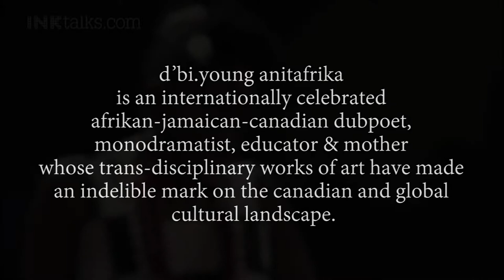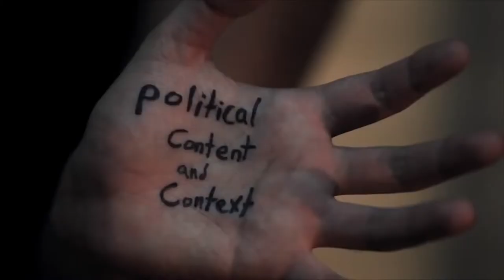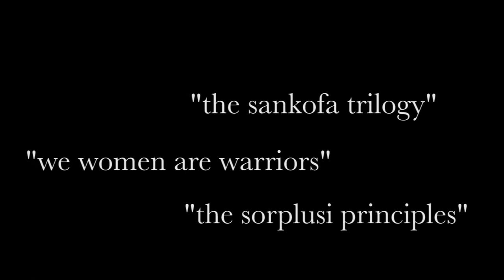d'bi.young - process performance & pedagogy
D'BI.YOUNG ANITAFRIKA
d'bi.young anitafrika  is an internationally celebrated afrikan-jamaican-canadian dubpoet, monodramatist, educator and mother whose trans-disciplinary works of art, have made an indelible mark on the canadian and global cultural landscape. her storytelling and mentorship have taken her to africa, the caribbean, south asia, north america, europe and the united nations, where she has shared her passion for equality and integrity with all whom she meets. d'bi. is the published author of eight plays, two collections of poetry, six dubpoetry albums, and is anthologized in numerous publications worldwide. she is the recipient of the canadian poet of honor accolade, two dora mavor moore awards, the km hunter theatre award, the arts council award, the harold award, the women's resiliency award and the best spoken word artist award. d'bi. is the artistic director of YEMOYA intl artist residency, the director of the artist shaman project, and the program designer and facilitator of the arts, activism and AIDS academy -- a recent project of the stephen lewis foundation, based on her radical sorplusi method. her latest offering is the watah school, a w/holistic artist development institute, grounded in the sorplusi method, that cultivates and nurtures artists as healers, mentors, and keepers of the sacred.

THE SORPLUSI METHOD
the sorplusi method is a framework for 1) self-actualization, 2) art creation 3) mentorship and facilitation towards public engagement and community mobilization that a) focuses on the w/holistic development of the practitioner through rigorous self-exploration b) supports the practitioner in identifying their integrities in art-making and art-sharing c) equips the practitioner with the tools to mentor others towards the development of community. the acronym s.o.r.p.l.u.s.i represents 'sef-knowledge,' 'orality,' 'rhythm,' 'political content and context,' 'language,' 'urgency,' 'sacredness,' and 'integrity.'